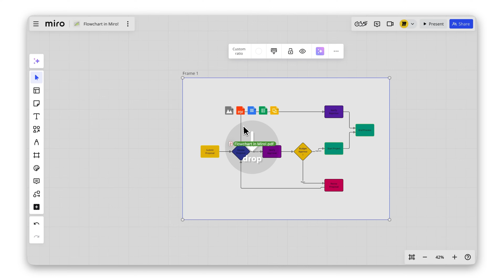Make a Flowchart in Miro in UNDER a Minute!⏳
Need a flowchart fast? Miro AI has you covered! In this quick tutorial, learn how to create a flowchart in seconds using AI. Perfect for visualizing processes, workflows, or ideas without any hassle.

What you'll learn in this video:
- How to create a flowchart with Miro AI in just a few clicks.
- Tips for customizing flowchart colors, fonts, and layout.
- How to save, share, or export your flowchart effortlessly.

Get ready to make flowcharts easier than ever with Miro AI. Watch now and take your workflows to the next level!